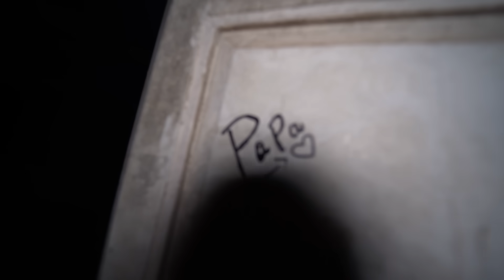This House is Cursed ( She is angry )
Video Edited By    @BoopalanVenkatesan